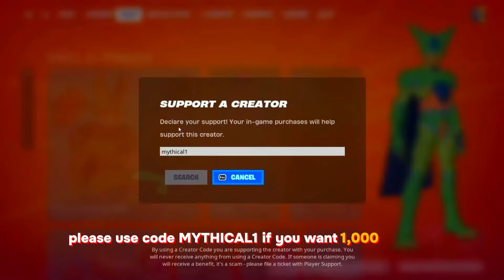Trolling With NEW Fishpool Skin! (EARLY)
Trolling With NEW Fishpool Skin In Fortnite Season 4! (EARLY)

USE CODE "MYTHICAL1" IN THE FORTNITE ITEM SHOP!